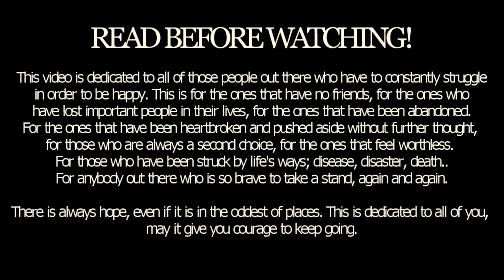• E C H O [GMV Awards - Best Emotion Entry]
I've been working on this project for months  now, but at last it is finished, and I couldn't be happier with the result.

As you can read at the beginning of the video, this is dedicated to anyone who feels as though they need to struggle to survive. There are so many unhappy people in this world, too many of them who suffer and who cannot see how beautiful life can really be. So I dedicate this to all of you out there, hopefully it will inspire you and make you realize that anything is possible, as long as you work hard enough for it. There's this saying "if life gives you lemons, make lemonade" which I think is very realistic. If bad things happen to you, turn them into something that you can deal with. If you just set goals for yourself - which can be anything from being top student in your class or go on a journey - you'll find that it is much easier to get through every day because you have something to look forward to. It worked for me, and I hope it'll work some of you too.
Okay, now on the video itself. I've focused on all kinds of emotions, concluding with the emotions of happiness and hope. Advent Children features so many different emotions that it was my first instinct to use it, and I've stuck with that because it worked incredibly well.

The emotions include loneliness, guilt, fear, rejection, protectiveness and acceptance, but there are so many more in the video. I suppose everbody will have a different interpretation of what emotions are depicted. I'd love to hear what emotions in this video really speak out to you!

Some of the voiceovers might be a little unclear. I couldn't make them any louder because there was a tune in them, so if there's anything you can't make out, then do ask!

A big thanks goes to JessieH498 for beta-testing for me, which was very helpful.